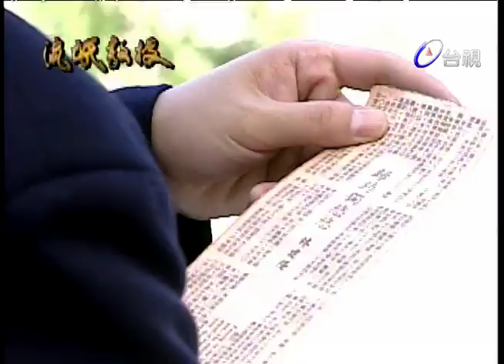流氓教授 - 國語版 第 09 集